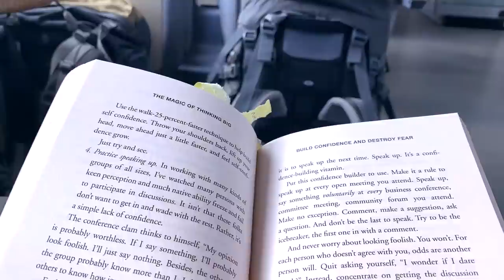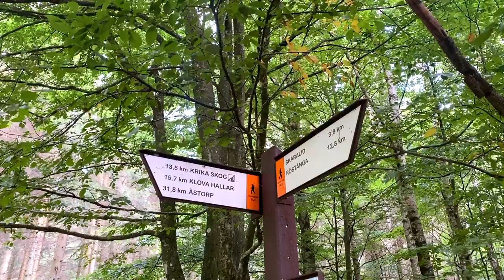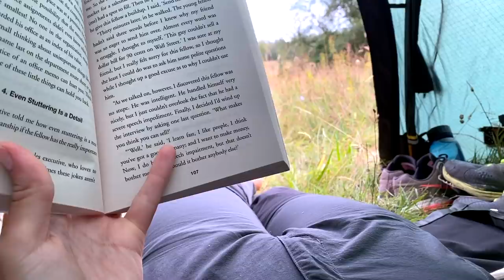Trekking e campeggio selvaggio in Svezia | Avventure e backpacking in mezzo alla natura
Dopo una settimana super produttiva tra studio, lavoro, fitness e vari progetti, oggi lasciamo Copenaghen e partiamo all'avventura! Con lo zainone in spalla e la tenda esploriamo la foresta misteriosa svedese come veri backpackers e ci immergiamo nella meravigliosa natura scandinava. Spero che questo video vi motivi e vi dia la carica per lavorare verso i vostri obiettivi mantenendo sempre una vita equilibrata ❤️

★Chi sono?